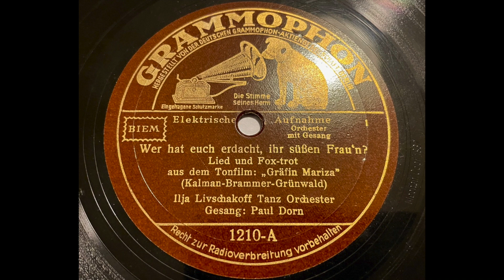Ilja Livschakoff & Paul Dorn - Wer hat euch erdacht, ihr süßen Frau'n?